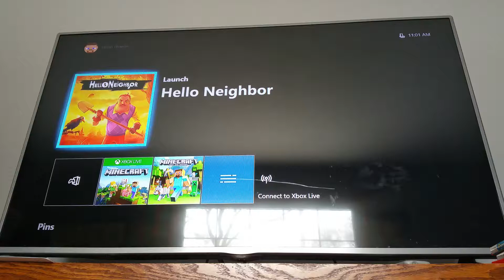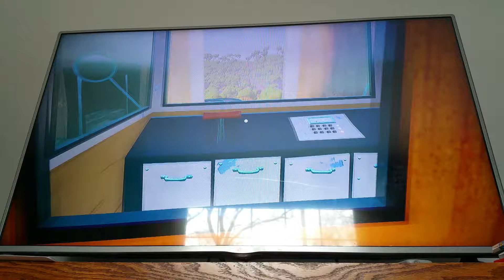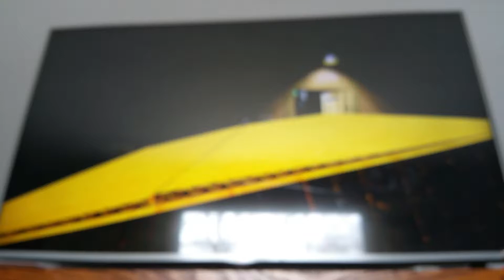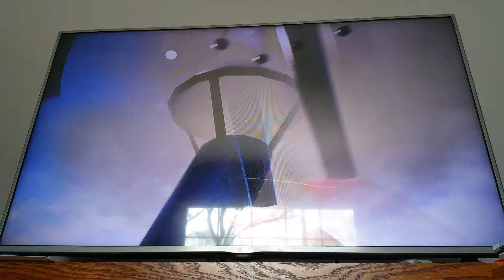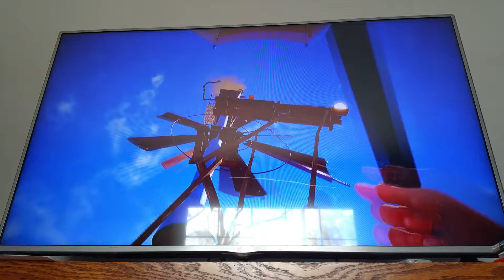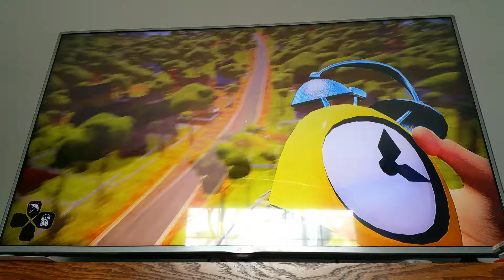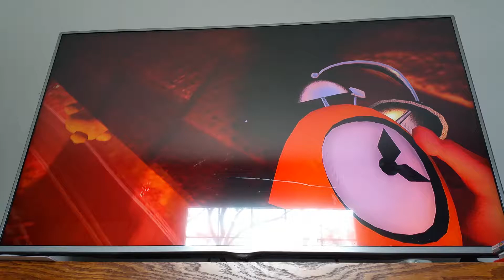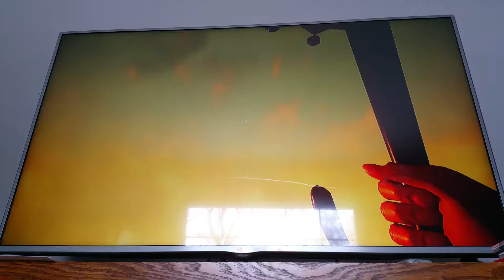Hello Neighbor_Ep 2